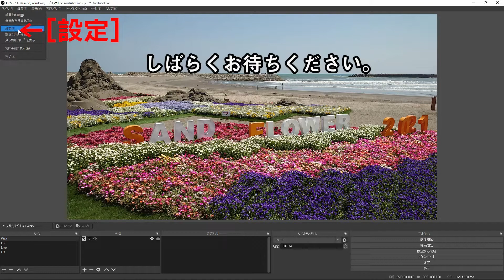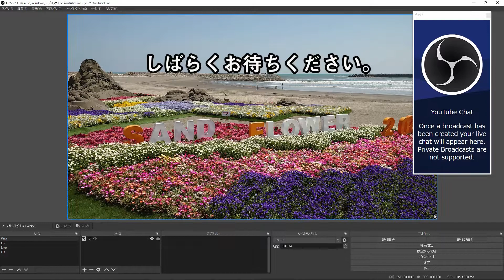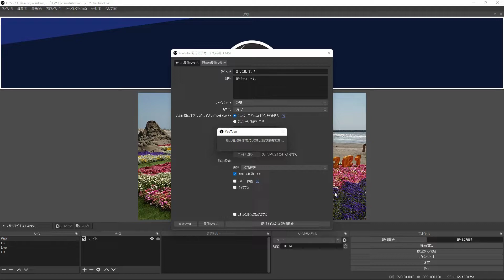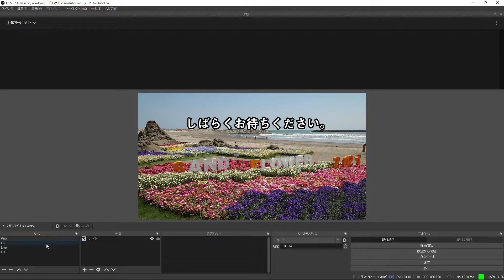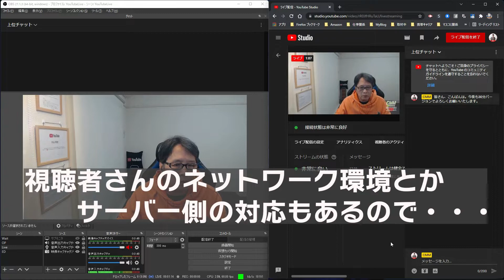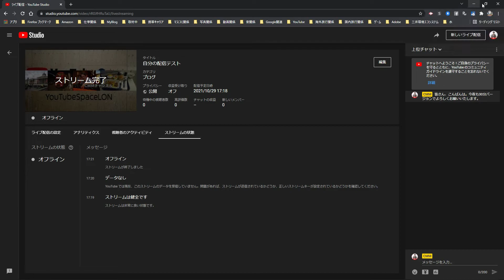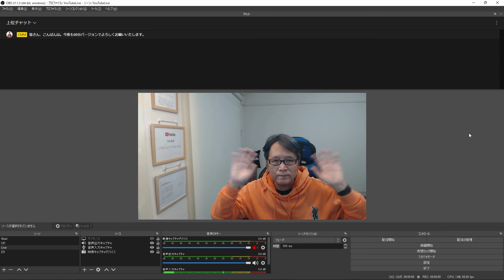OBS Studioが使いやすくなった！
2021年10月に更新されたOBS Studioでは、YouTube Liveはがこれまで以上に簡単にできるようになりました！

今回は、そのお話です。どうぞご覧ください。

【使用音源】
・DOVA-SYNDROME